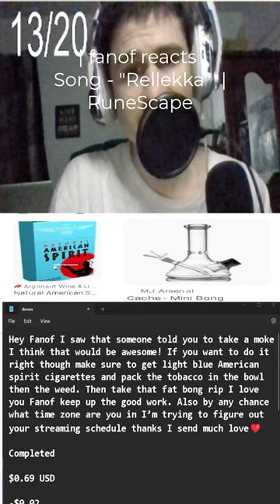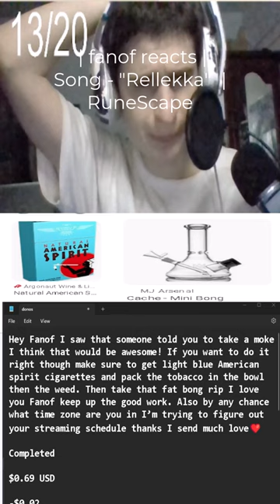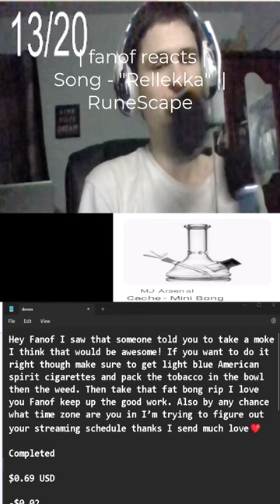Appreciate the $.69-.02 " Hey Fanof I saw that someone told you to take a moke I think that .. "